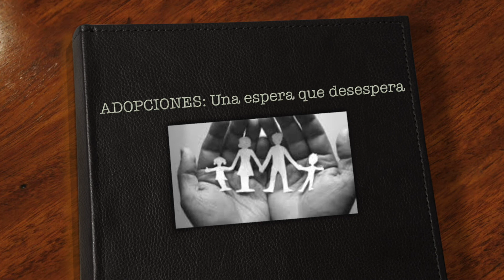Entrevista a Jorge Dotto - Tema: ADOPCIONES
ADOPCIONES: Una espera que desespera
Entrevista a Jorge Dotto, médico genetista e impulsor de una nueva ley de adopción.